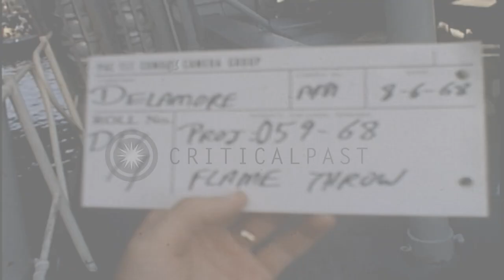Monitor Flame Boats enter the well deck of USS Catamount and fire streams of flam...HD Stock Footage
Monitor Flame Boats enter the well deck of USS Catamount and fire streams of flame in the South China Sea

Monitor Flame Boats underway in the South China Sea. Flooded well deck of USS Catamount (LSD-17). Monitor Flame Boats enter the well deck. Bow view of the Monitors entering USS Catamount's well deck. Two Monitors in the well deck. Two crewman in a catwalk in the foreground working with lines. USS Whetstone (LSD-27) behind USS Catamount. The tail gate on USS Catamount is closing. One Monitor Flame Boat at sea fires a long stream of flame. A Monitor fires a long spout of flame. Smoke and fire on water. The Monitor in the background fires a stream of flame. Location: South China Sea. Date: August 6, 1968.

57,000+ broadcast-quality historic clips for immediate download.